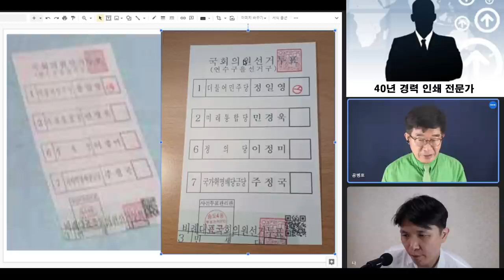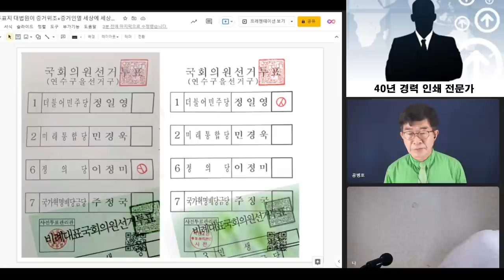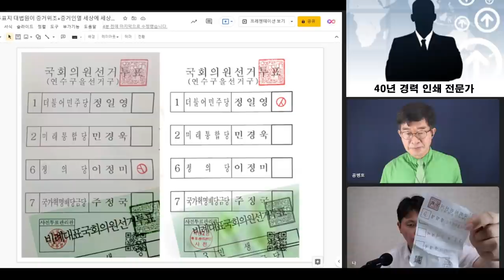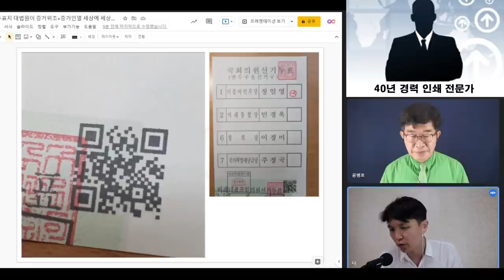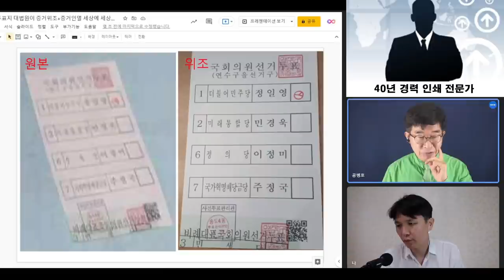[핵심1] 위조된 배추투표지 증거 공개 / 대법원 배춧잎투표지 위조사건 / 누가 지시를 내렸는지국투본은 즉시 고발해야 / 대법원, 선관위를 비호하기 위해 증거 위조 [공병호TV]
[인터뷰]

Bitcoin : 3MTW849AkP2ftLeSK2teZHMmzLu7Z83s9U